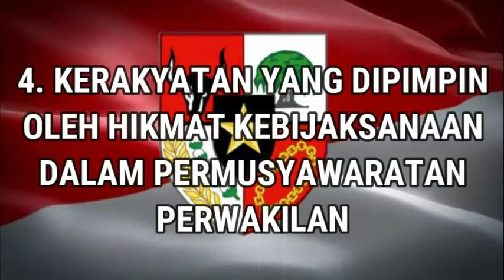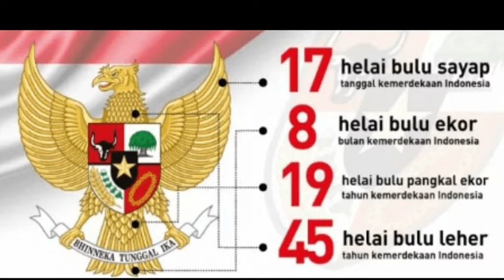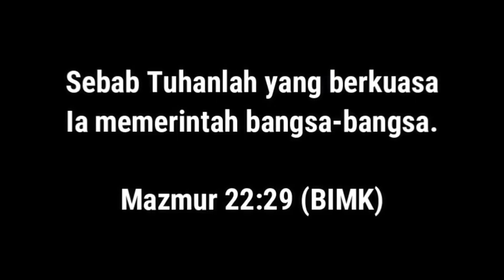PANCASILA PKN Kelas 2 HSOL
Pelajaran PKN Kelas 2

Hagios School of Life, Yogyakarta
by: Ms. Ellen